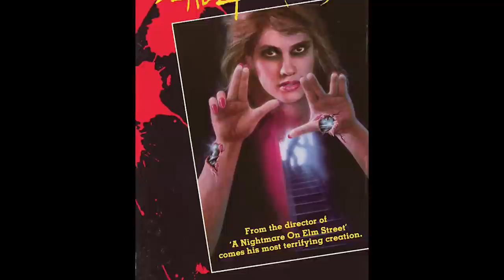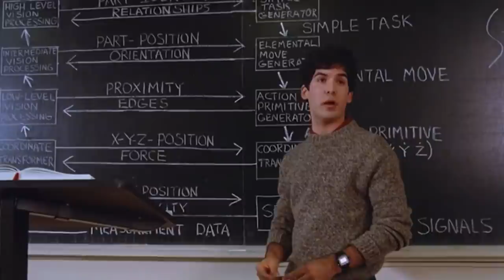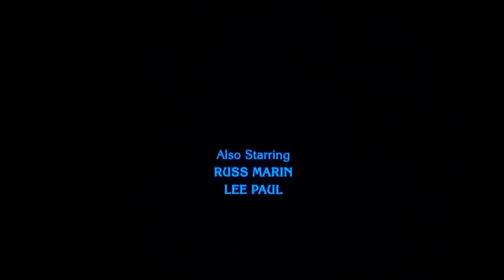Deadly Friend - Phelous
Wes Craven's film about the love between a Tasmanian Devil robot, a computer chip brain girl and a plank of wood gets injections of A Nightmare on Elm St by the studio.